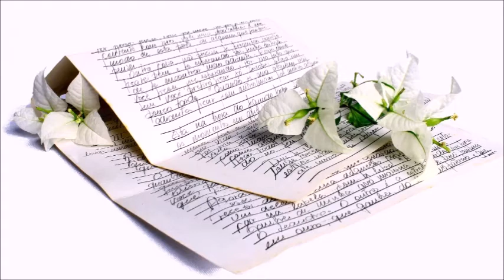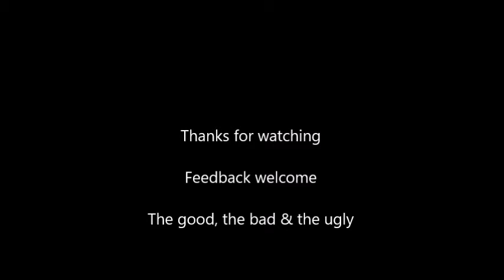Killing Me Softly 20190907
A classic song, originally composed by Charles Fox, lyrics by Norman Gimbel and originally performed by Lori Lieberman.  According to Wikipedia, the song was written from a poem Lieberman wrote after seeing Don Mclean perform his song Empty Chairs.

Lesley and I produced this one together, our first attempt at such a home-studio production as a duo.

I played acoustic guitar and sang backing vocals.  Lesley played the classical guitar part.  Bass and flute added using MIDI and digital instruments.